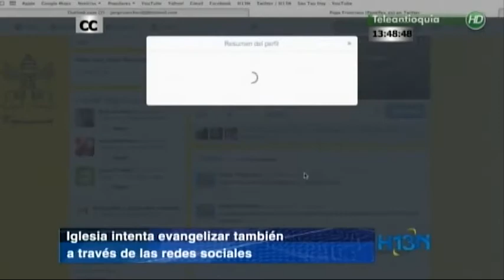La iglesia antioqueña se moderniza con aplicaciones móviles